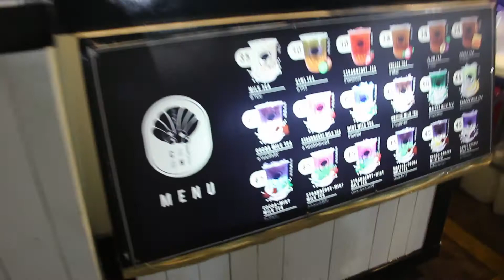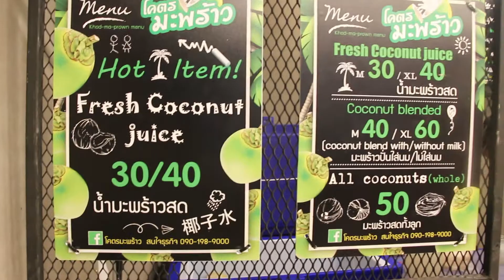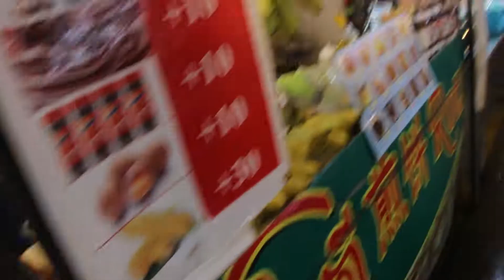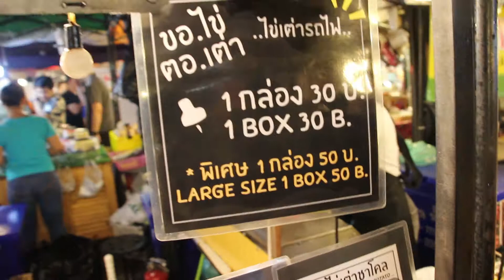RATCHADA ROT FAI TRAIN NIGHT MARKET | VLOG #6 | THAILAND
Hi everyone, We visited RATCHADA NIGHT MARKET in that clip. I hope you enjoy the video...
You can watch the video with ''English Subtitles'' if you wish.